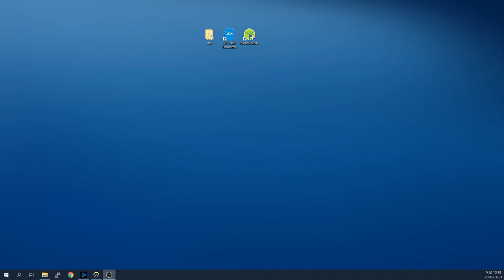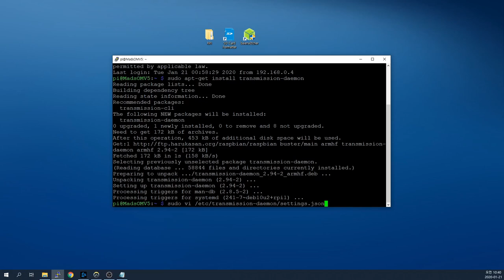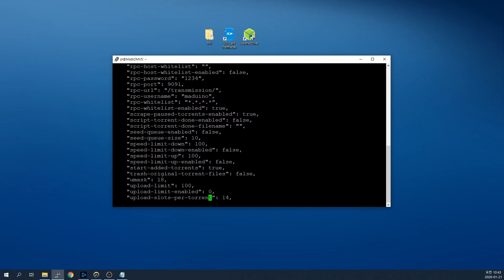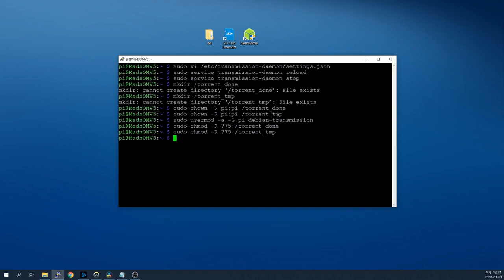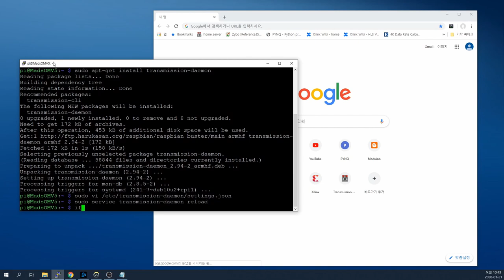라즈베리파이4 OMV5 Torrent transmission 수동 설치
지난 영상에서 홈 NAS 서버인 OMV5 설치에 대해서 알아봤는데요.
OMV5에는 Torrent 서버로 사용할 수 있는
transmission이 패키지에 포함되지 않더군요.
그래서 수동으로 설치하는 방법에 대해 정리해봤습니다.

commands list

sudo apt-get install transmission-daemon
sudo vi /etc/transmission-daemon/settings.json

    "download-dir": "/torrent_done",
    "incomplete-dir": "/torrent_tmp",
    "rpc-password": "1234",
    "rpc-username": "maduino",
    "rpc-whitelist": "*.*.*.*",

sudo service transmission-daemon reload
sudo service transmission-daemon stop

mkdir /torrent_done
mkdir /torrent_tmp
sudo chown -R pi:pi /torrent_done
sudo chown -R pi:pi /torrent_tmp
sudo usermod -a -G pi debian-transmission
sudo chmod -R 775 /torrent_done
sudo chmod -R 775 /torrent_tmp

sudo service transmission-daemon start